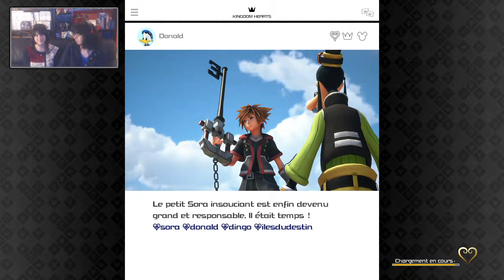Kingdom Hearts III #37 - Sora passe à l'action !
On s'est bien amusés dans San Fransokyo mais il est grand temps de repartir et d'aller aider Riku et Mickey dans le monde des ténèbres pour sauver Aqua !

Pour nous aider au maximum, n'oubliez pas de :
● Commenter 💬
● Partager ↪️